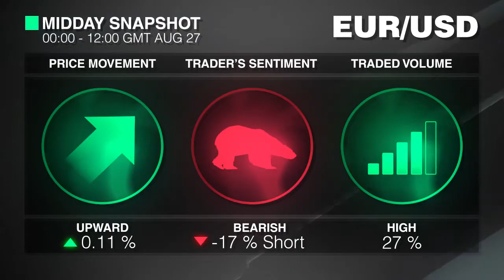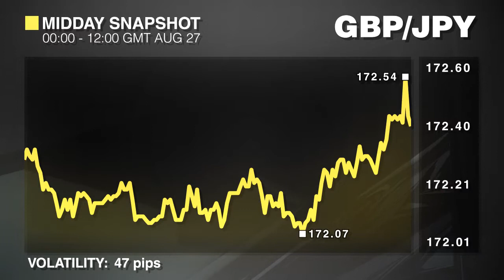Mittagssnapshot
Charlie Fooks ommentiert die FX-Marktperformance am Mittwochvormittag, 27. August.